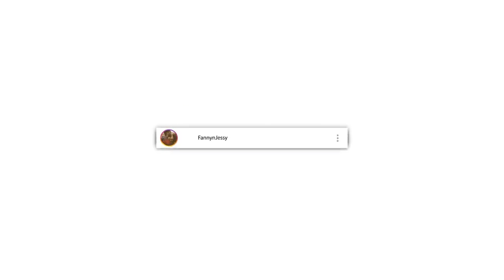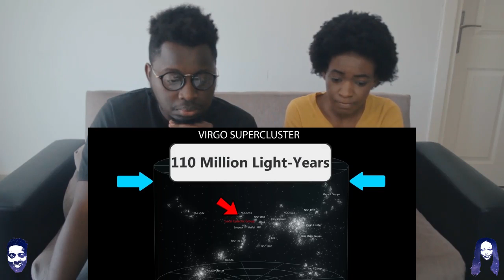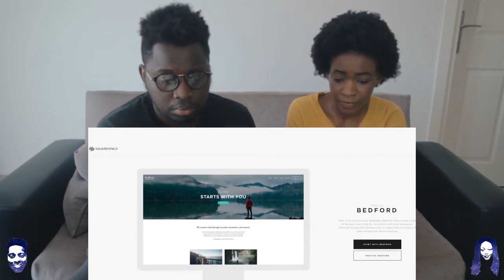How the Universe is Way Bigger Than You Think REACTION VIDEO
Listen to our Podcast :
Podbean

🎬 GEAR WE USE 🎙:
 CAMERA -

📖 REACTION DEFINITION:

. re·ac·tion
   rēˈakSH(ə)n/
   noun

Fanny&jessy
Haspolat-lefkosa,via mersin 10,Turkey (cyprus international university)
mersin, turkey,99010